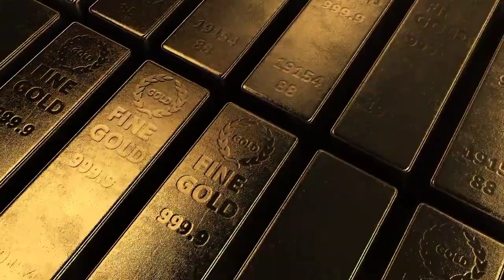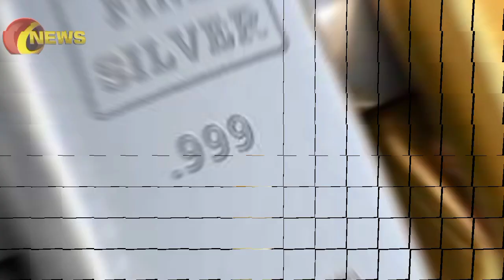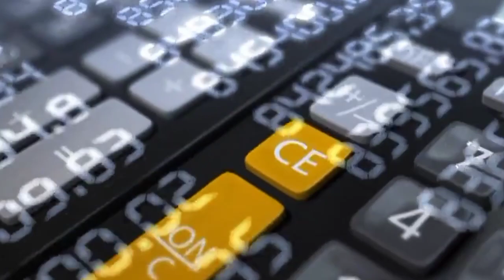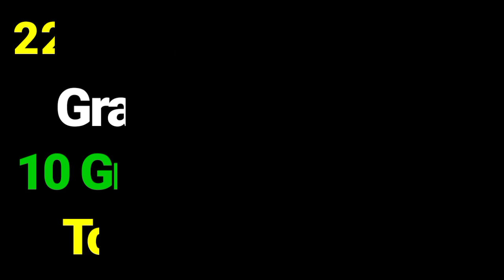Today Gold Rate in Pakistan 19 SEP 2022 | Today Gold Price in Pakistan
( NOTE )

                      ( ISCLAIMER)